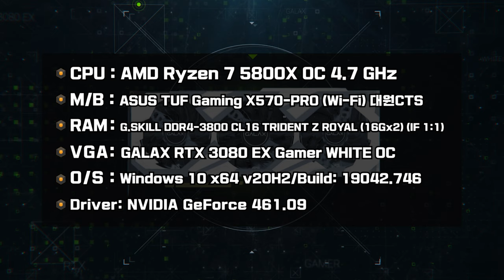데스 스트랜딩 RTX 3080 벤치마크!! [NATIVE 4K vs. DLSS]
미래는 당신의 손에 달렸다.

[ 본 영상은 GNL 2화 DLSS 집중 탐구의 벤치마크 클립입니다 ]

DLSS란 Deep Learning Super Sampling의 약자로. 이미지 업스케일링 기술입니다.
과연 RTX 3080에서 NATIVE 4K와 DLSS는 얼마나 차이가 날까요?